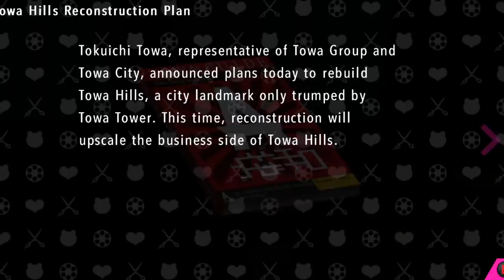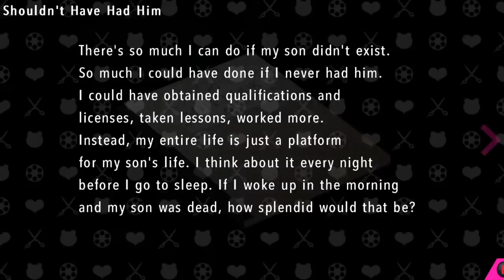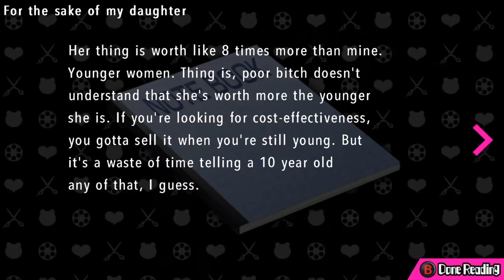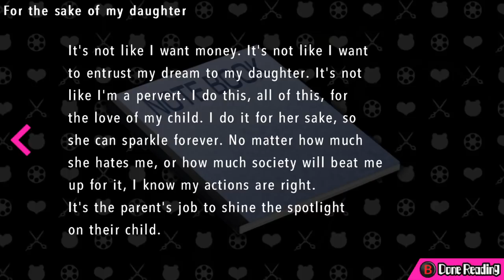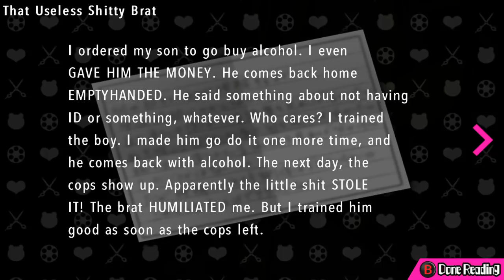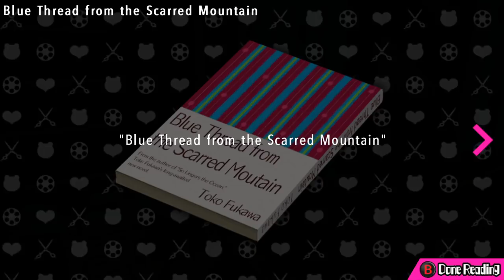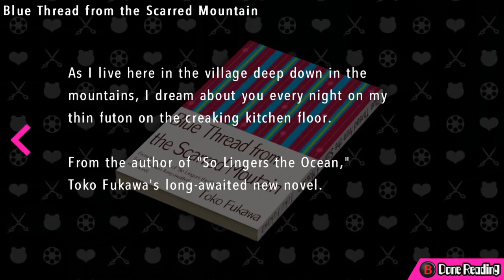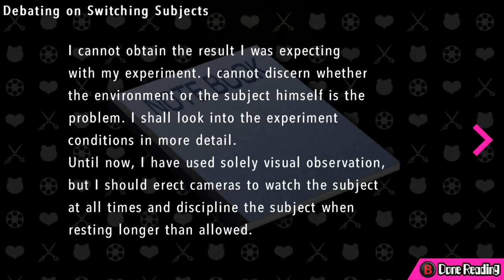THE FINAL BACKSTORY OF THE WARRIORS OF HOPE | Let's Play Ultra Despair Girls part 24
Welp. We're nearly done. Today's episode of Let's Play Danganronpa: Ultra Despair Girls is the final gameplay episode of this LP. We find out a lot of things about the Warriors of Hope, the regular children of Towa City, and Monaca's plan, as we push our way through the last chapter.

Come say hi on our Discord!